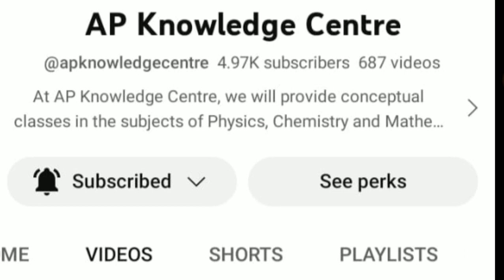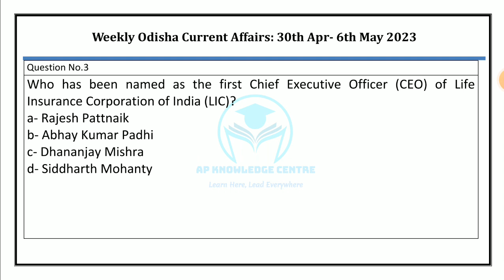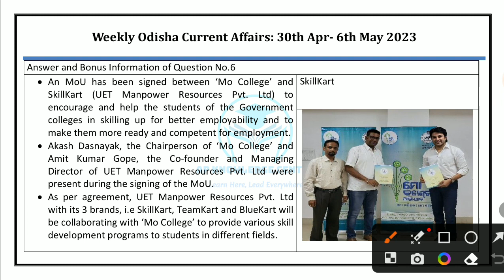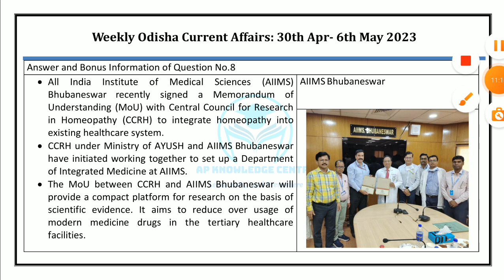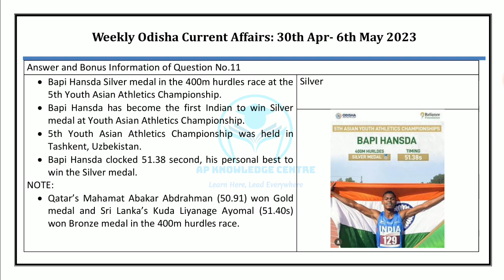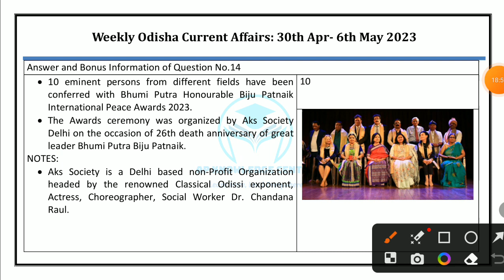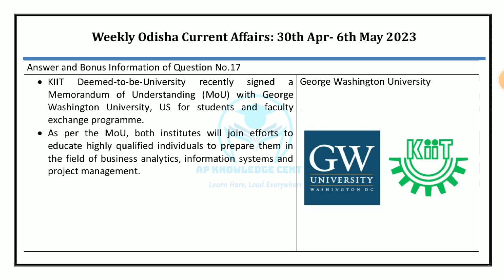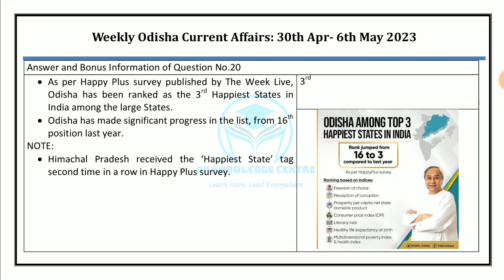Odisha Current Affairs in Odia | Episode 75 | 30 April to 6 May 2023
Importantly Odisha Current Affairs/ News/ Important Odisha GK Questions/ Current Affairs of 30 April to 6 May 2023 in Odia.

Odisha Current Affairs discussion and analysis in Odia.

Odisha State events, Current Affairs and GK on science and technology, sports, awards and honors, book launch, state news, entertainment, etc.

Important GK and Current Affairs questions for State level competitive exams.

Odisha GK 2023, Odisha Current Affairs 2023
Odia GK 2023, Odia Current Affairs 2023
GK Today, Current Affairs Today
Odisha Quiz 2023 in Odia, Odisha GK Question and Answer in Odia
Odisha General Knowledge, Odisha General Awareness